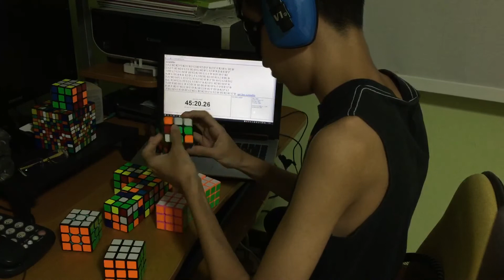9/9 full execution